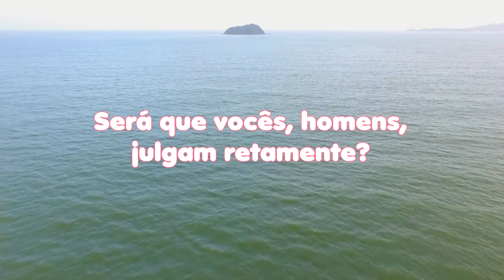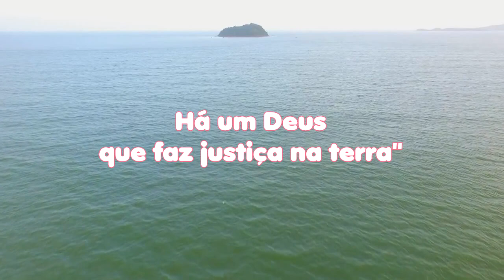LEITURA DIÁRIA - Salmos 58